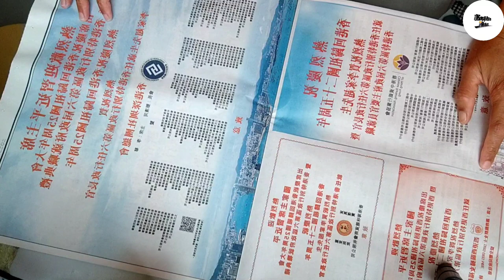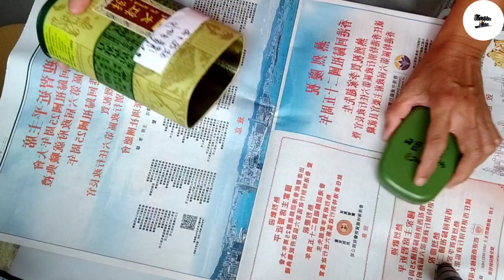Ganito gawin nyo sa Tea nyo | KuyAte Ras